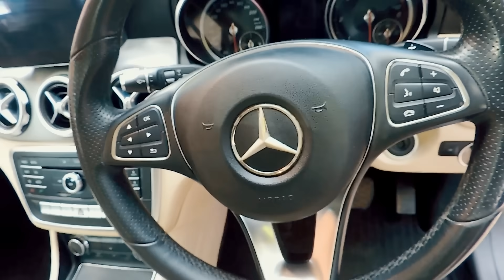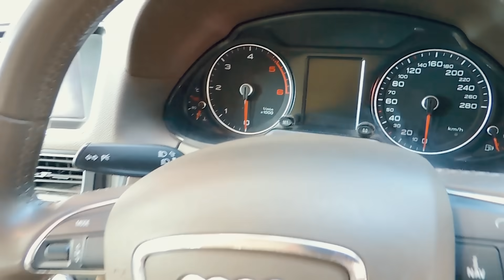USED LUXURY CARS FOR SALE IN CHENNAI | Mercedes Benz | Audi | SecondHand Cars In TamilNadu | 5zVlogs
Location : Modern Cars
No.C-161, 200 Feet Road, Inner Ring Rd, Kannagi Nagar, Kolathur, Chennai, Tamil Nadu 600099